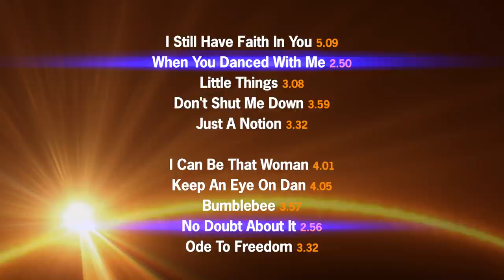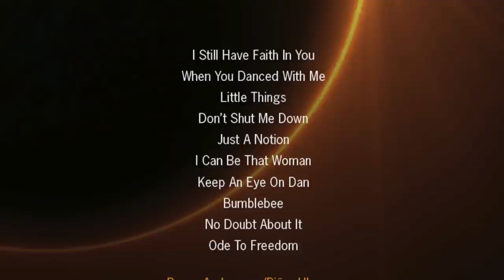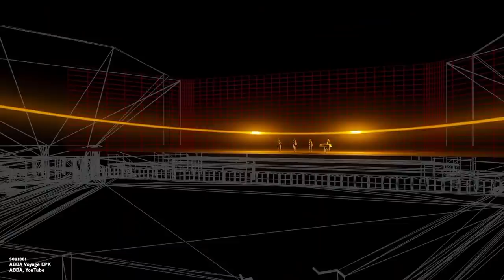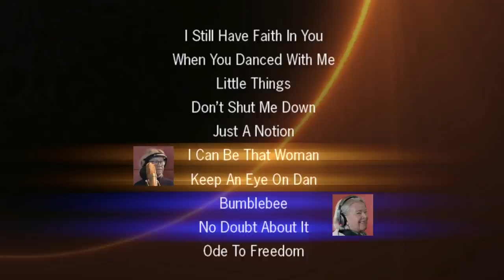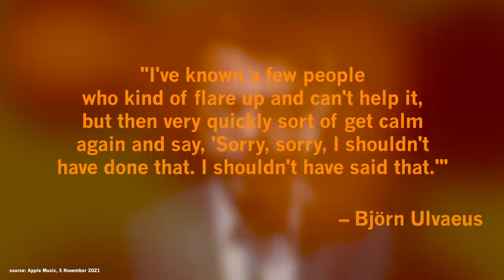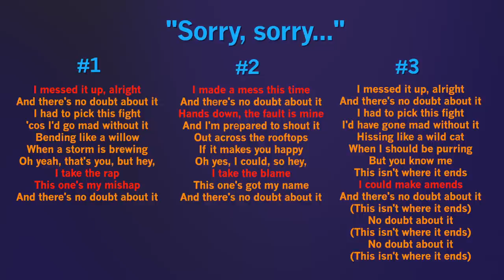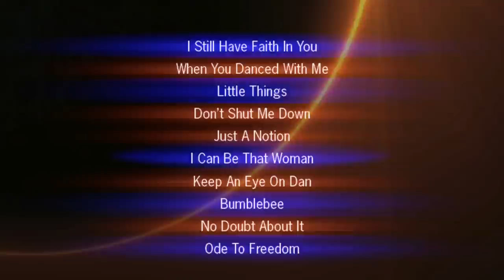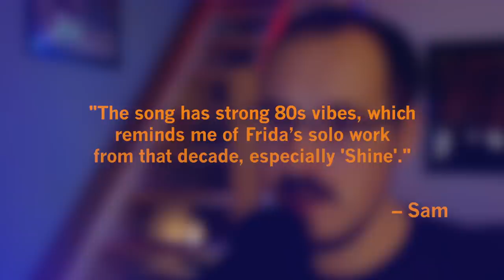ABBA Voyage Series – Part 9: "No Doubt About It" | History & Review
What’s the essence of ABBA’s "No Doubt About It", and how does it fit into "Voyage"? Let's explore the penultimate track on ABBA's new album.

0:00 Intro
0:36 Context
1:45 Verse vs. chorus – conflicting or complete?
2:37 Agnetha & Frida – Lost for words
3:17 Musical ambiguity
3:53 Lyrical variety
6:00 Single release
6:44 Frida & Sam
7:48 "This isn’t where it ends…"